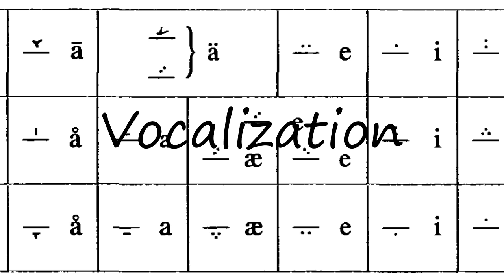How to Pronounce Vocalization?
How to say Vocalization? Learn the pronounciation Vocalization! How to Pronounce Vocalization. Expand your vocabulary, learn English words. Use this free pronunciation guide to practice words at a time. Learn for free. Thank you for viewing, please like or subscribe! hoe om te sê, si të thuash, እንዴት እንደሚናገር, wie sagt man, comment dire, come dire, como dizer, как сказать, nasıl denir, cómo decir, 怎么说, πώς να το πω, hoe zeg je.